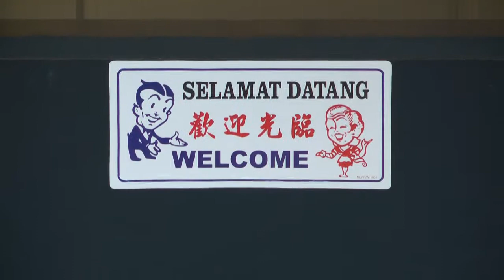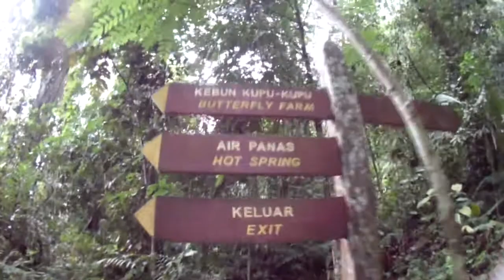Sabah Trip - Poring Hot Spring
Family trip to Sabah. Today we visited Poring Hot Spring,
We take a walk across suspension bridge and "interact" with nature.